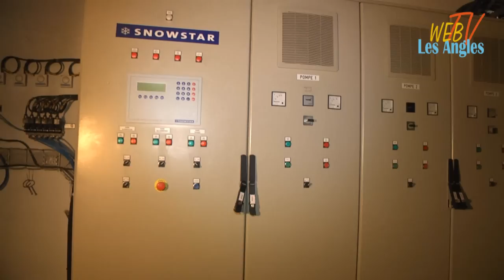L'usine à neige de la station de ski des Angles - 2014